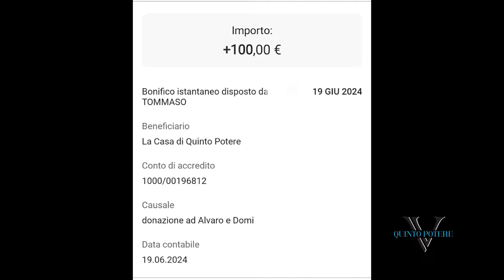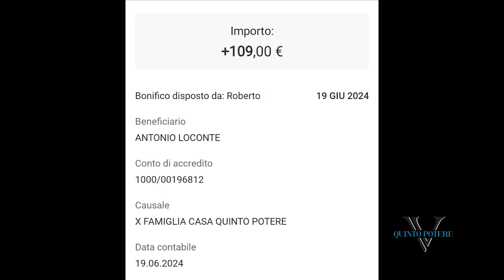Da non credere, hater dona 100 euro a Domy e Alvaro: "Spesso in disaccordo ma siete onesti vi stimo"